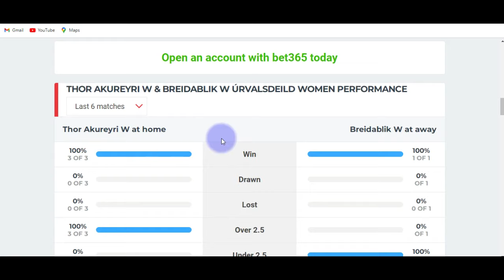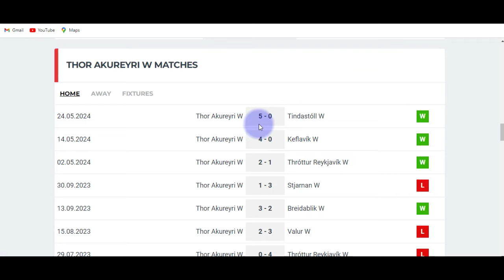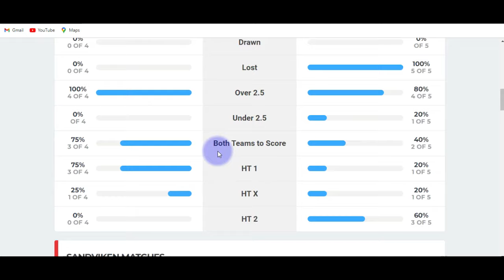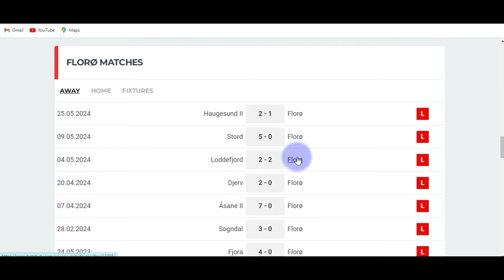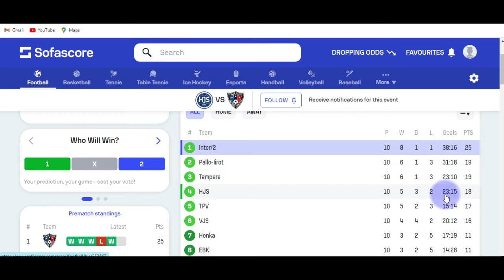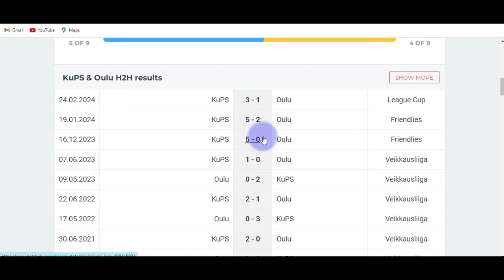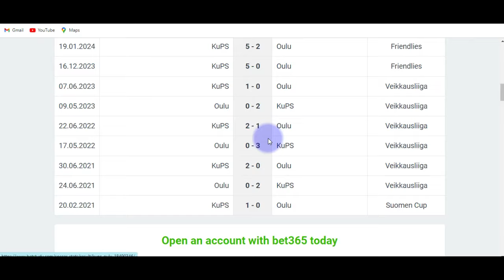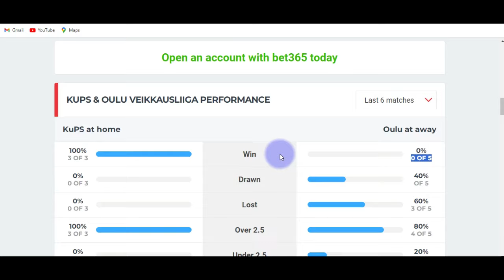The Best Predictions For Saturday 8Th May 2024 How To Bet On Today's Soccer Matches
How To Win 99% Of Your Soccer Bets With These 7 Apps (Best Predictions Apps Revealed!)